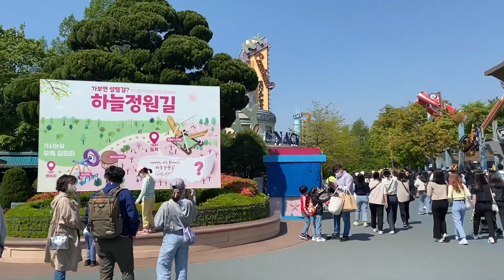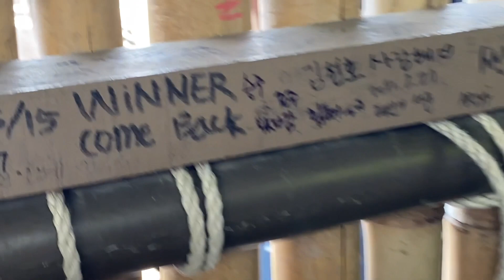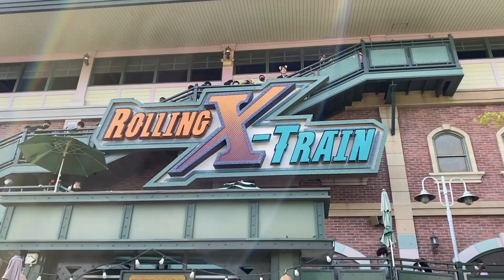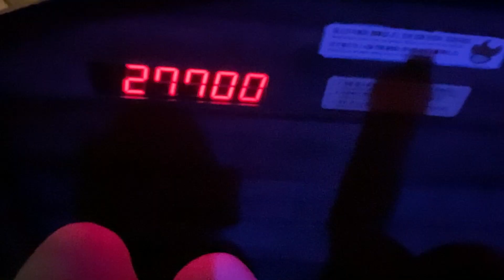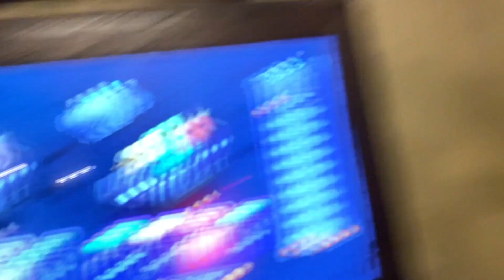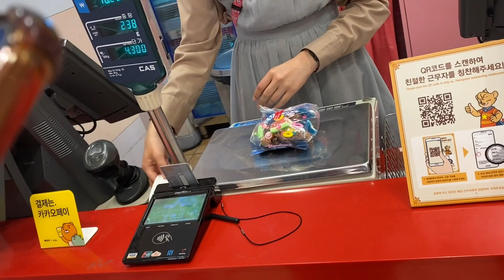🇫🇷 🇰🇷 [vlog] a day in everland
Hello everyone! We are an international couple and wanted to share our journey here.
We’ve been sooooo inactive lately lol sorry I was lazy editing this video and finding new ones to film. But we plan on making a lot more for 2023!

♡ O u r   s o c i a l   m e d i a ♡
@moi_2jh (instagram)
@_oliviap97 (instagram)
@_oliviainkorea (tiktok)